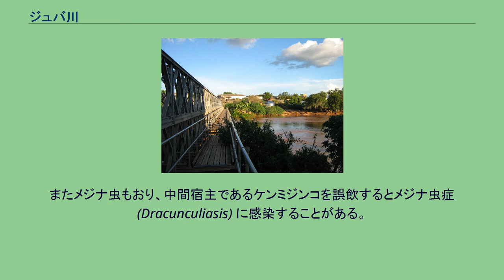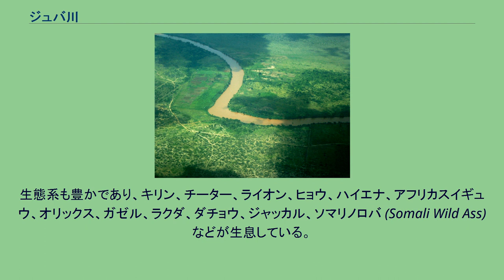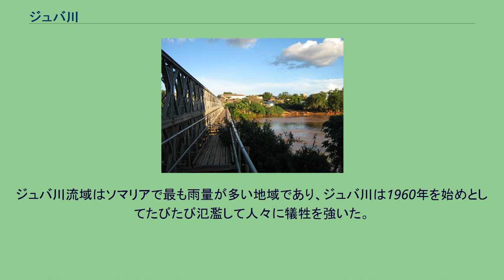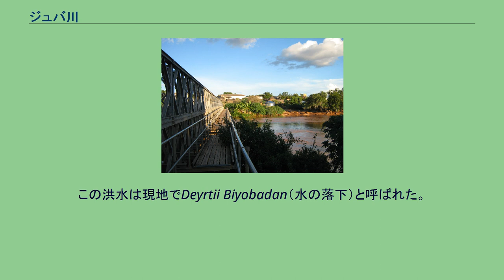ジュバ川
エチオピア・ソマリア関係
ジュバ川流域 ジュバ川（ジュバがわ、ソマリ語: Webi Jubba, 英: Jubba River）はソマリア南部を流れる川。
エチオピアとの国境でダワ川とガナレ・ドリャ川 (en) が合流してジュバ川となり、ソマリア内を南に流れキスマヨ付近インド洋に注いでいる。
ソマリア国内で常時水が流れているのはジュバ川と支流シェベリ川のみであり、この両河川に挟まれた地域では農業が盛んである。
ジュバ川にはカバ、クロコダイルなどが生息している。
流れが淀んでいる場所では住血吸虫の生息が報告されている。
またメジナ虫もおり、中間宿主であるケンミジンコを誤飲するとメジナ虫症 (Dracunculiasis) に感染することがある。
ジュバ川流域はほとんどがサバナであり、肥沃なため、農地として使われているところも多い。
生態系も豊かであり、キリン、チーター、ライオン、ヒョウ、ハイエナ、アフリカスイギュウ、オリックス、ガゼル、ラクダ、ダチョウ、ジャッカル、ソマリノロバ (Somali Wild Ass) などが生息している。
アフリカの他の川と同様、ジュバ川流域には太古から人間が住んでいた。
ジュバ川を訪れた初期のヨーロッパ人はイエズス会の宣教師ジェロニモ・ロボ (en) だった。
ロボは1624年にジュバ川沿いにエチオピアに入国した。
ロボは途上で異なる9の民族と出会い、「彼らは互いに争っており、それぞれの民族の支配地域を一歩出れば平和が全くない状態だった」と報告している。
ロボは帰りは別の道を使ってポルトガル領インドに戻った。
それから200年以上後の1863年、ドイツの探検家カール・クラウス・フォン・デア・デッケンが小型汽船ヴェルフを使ってジュバ川を遡上している。
デッケンの船はバルデラのあたりで座礁し、一行は地元のソマリ族から襲撃を受け、デッケンを含めて3名が殺される事態となった。
1891年、イギリス海軍司令官のダンダス（Dundas）もジュバ川を探検し、400マイル（640キロメートル）遡っている。
バルデラにある、ジュバ川にかかる橋。
ジュバ川にちなんだ地名は多く、この流域の行政区分は中部ジュバ (en) 、低地ジュバ (en) と名付けられている。
また、この流域にジュバランドという国が作られたことがある。
流域の主な町はドゥーロウ (en) 、ルーク、ブードブーボ (en) 、ベレドハオ (en) 、バルデラ、サーコウ (en) 、グーブウエイン (en) である。
ジュバ川流域はソマリアで最も雨量が多い地域であり、ジュバ川は1960年を始めとしてたびたび氾濫して人々に犠牲を強いた。
特に、ジュバ川中流域にあるバルデラ近郊はジュバ川の屈曲部に当たり、洪水の被害を受けやすい。
ソマリアの雨季は年に2回あり、一つはグ（Gu）と呼ばれる3月後半から5月にかけてである。
またもう一つはディル（Dyr）と呼ばれる10月から12月にかけてである。
1997年のディルに起こったジュバ川の洪水は、甚大な損害を与えた。
ジュバ川の堤防決壊後も2ヶ月続いて雨が降り、家畜を始めとして記録的な損害を与えることになった。
この洪水は現地でDeyrtii Biyobadan（水の落下）と呼ばれた。
洪水の直接被害だけでなく、高地に避難させられた家畜も雨と湿気のためその多くが風邪と皮膚病で死んだ。
ラクダの蹄を痛める被害もあった。